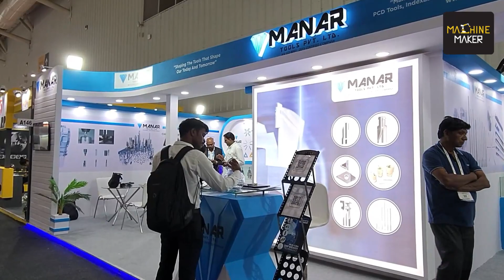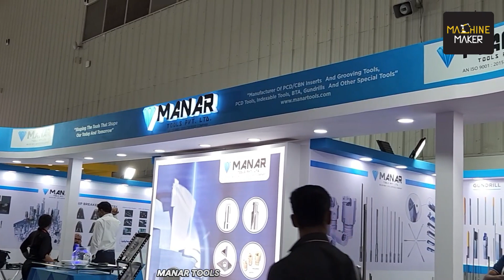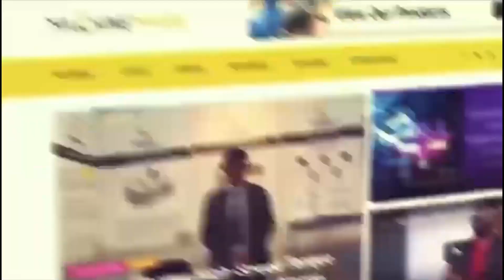Manar Tools Launches New Solid PCD End Mills at IMTEX 2023!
Manar Tools Pvt. Ltd. specializes in the manufacturing of PCD, CBN TOOLS, and INSERTS, with a facility dedicated to the production of Gundrills. Their products are supplied to major sectors such as automobiles, engineering, power, forging, aerospace, and the forming industry. Established in 2011 with a focus on PCD tools, Manar Tools Pvt. Ltd. boasts a state-of-the-art manufacturing facility for cutting tools.

During IMTEX 2023, Vishal Telge shared valuable insights with Machine Maker that Manar Tools Pvt. Ltd. has the best technology in India for PCD tools, including chip breaker and solid PCD tools. They recently launched a new product in the solid PCD end mill category, starting from a range of 0.8 mm, which Vishal believes is achieved by only a few manufacturers in the industry.

Manar Tools Pvt. Ltd. has participated in IMTEX for the past two times and has observed that the post-pandemic environment has resulted in an increase in visitor engagement. Their primary goal from the exhibition was met, and they were pleased with the outcome. It provided an excellent opportunity for people in the metal cutting industry to interact with one another.